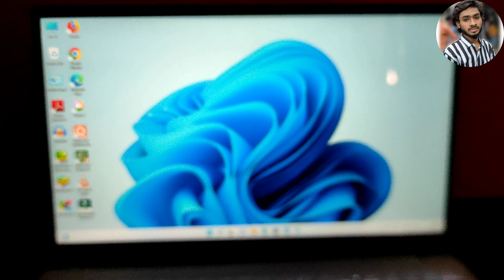Hp pavilion 15 review Ryzen 5